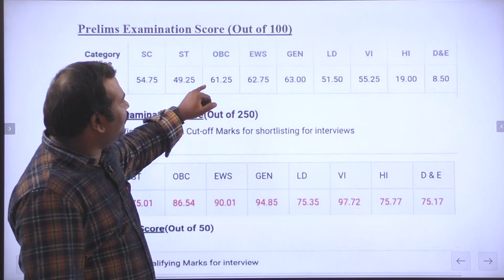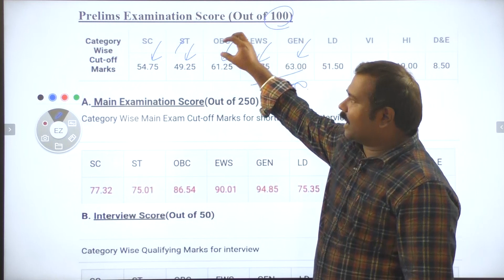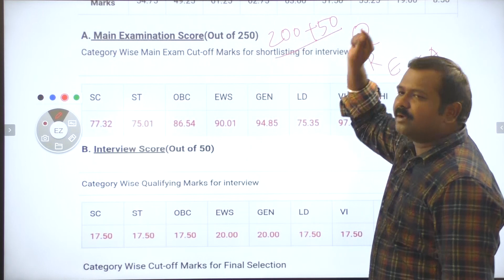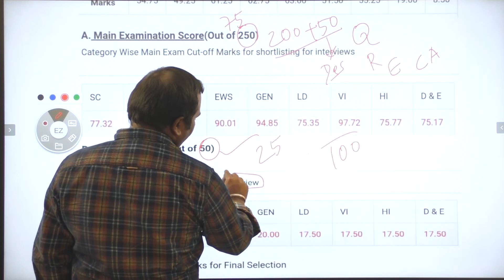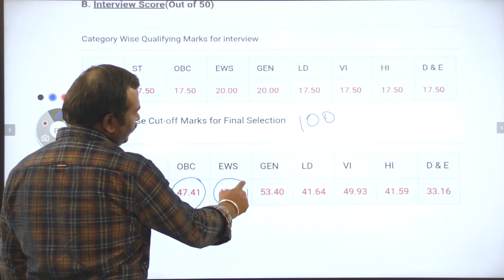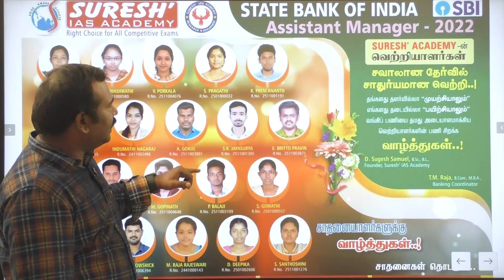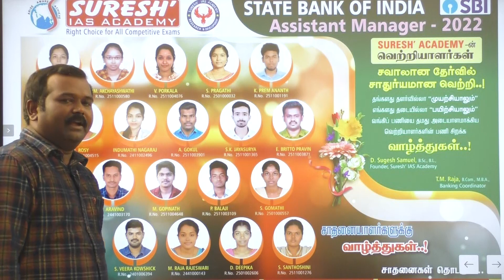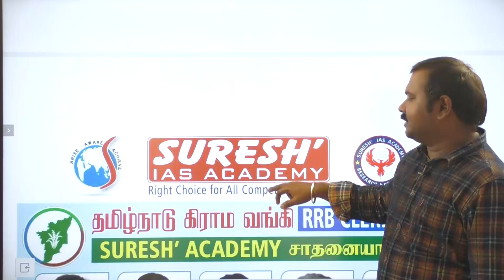Success Meet | SBI | RRB | Suresh IAS Academy